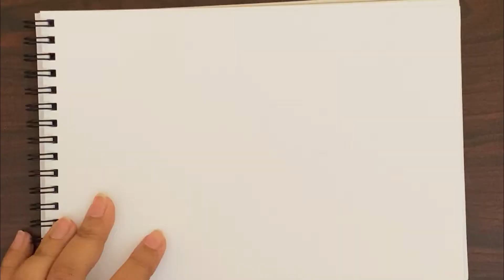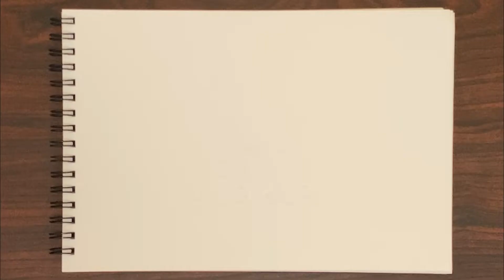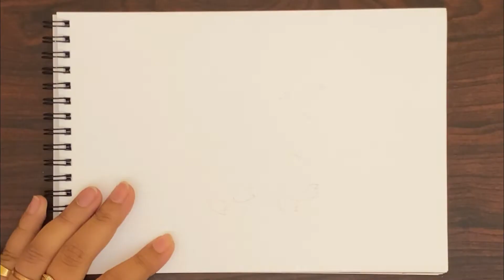Easy Animal Drawing For Kids | Step by Step For Beginners | Liya's Drawing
Today's video is about how to draw doodle step by step. How to create cute characters using basic shapes like square, circles, triangles and stars, mushrooms, etc. Decorate your characters using simple patterns to give them a better look. I hope this video will help you to draw your own doodles.